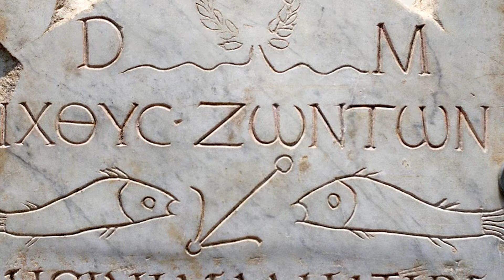Alister McGrath Theology Basics (2018) Chapter 6: Spirit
Alister McGrath introduces the fourth edition (2018) of his widely-used textbook Theology: The Basics. This series of eleven videos explains how to get the most out of using the latest edition of this book. The seventh presentation in this series of eleven videos provides an overview of the work's sixth chapter, dealing with the Christian understanding of the Holy Spirit.